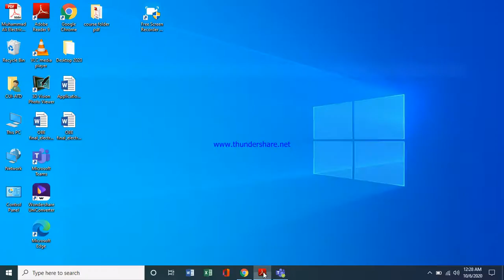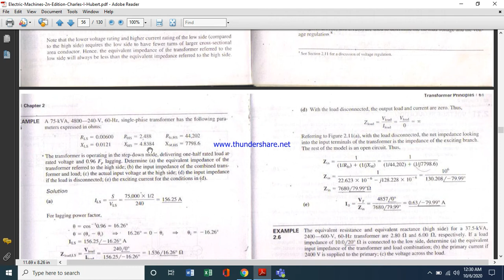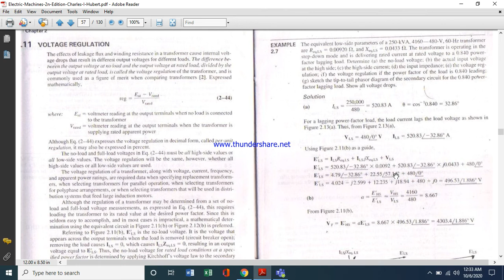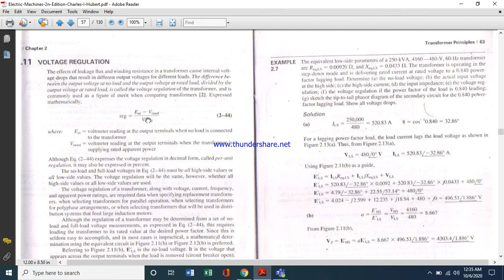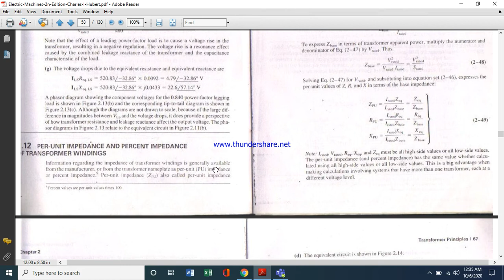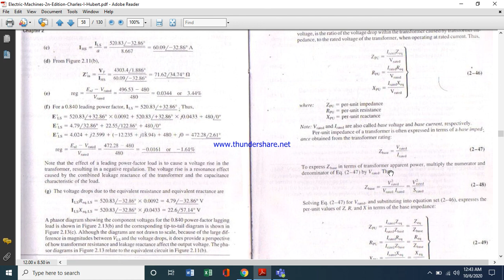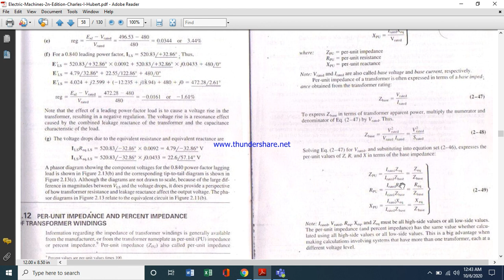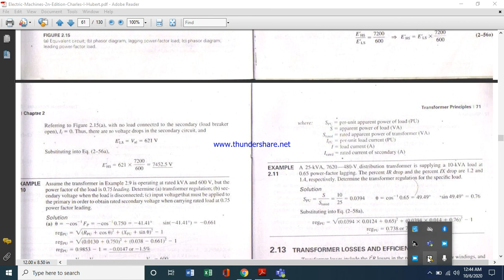Lecture 7 --Chapter 2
Chapter  2
-Electric Machines 2nd-Edition by Charles-I-Hubert

This is Lecture Of Electric Machines by Dr. Muhammad Ali from  Department of Electrical and Computer Engineering, CUI ATD